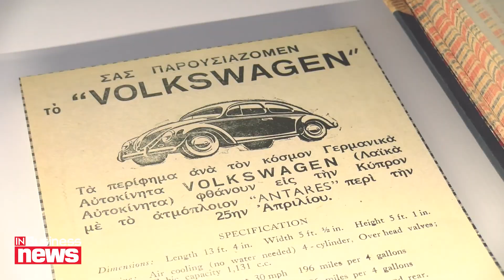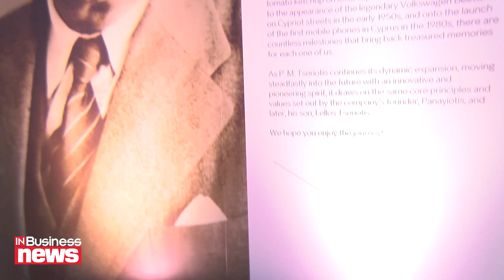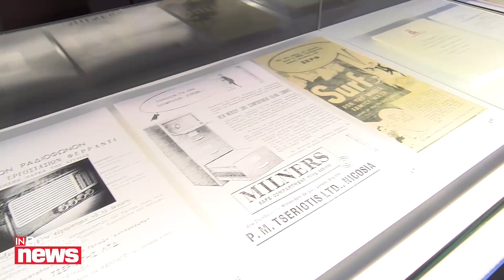P. M. Tseriotis Ltd: 100 χρόνια πρωτοπορίας και επιτυχιών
Με την τιμητική παρουσία του Προέδρου της Δημοκρατίας, Νίκου Αναστασιάδη, πολιτικών αρχηγών, υπουργών, δημάρχων και κρατικών αξιωματούχων, η P. M. Tseriotis Ltd γιόρτασε την Τετάρτη 4 Οκτωβρίου τα 100 χρόνια της παρουσίας της στην κυπριακή αγορά.